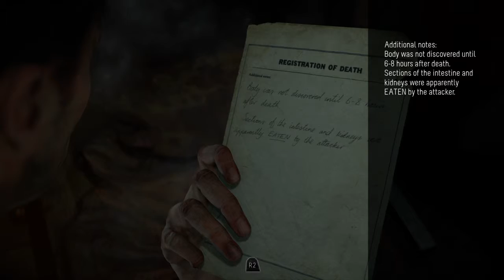Until Dawn™ep15: Bernie Sanders - Forged By Gaming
He'll be good, Even without ketchup.